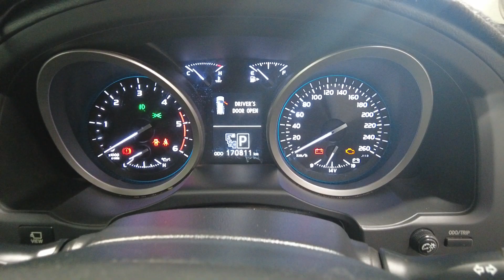2015 TOYOTA LANDCRUISER Myaree, Fremantle, Booragoon, Kardinya, Palmyra, WA 11010982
Black New 2015 TOYOTA LANDCRUISER  available in Myaree, Western Australia. Servicing the Fremantle, Booragoon, Kardinya, Palmyra, WA area.

Melville Hyundai
170 Leach Hwy